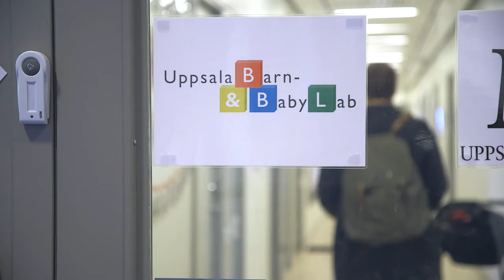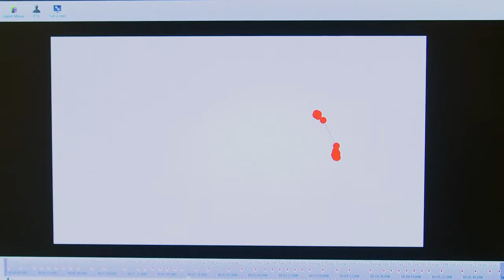What impact has infancy on adults?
Gustaf Gredebäck, Uppsala University, will by following 100 infants into adulthood, try to answer many questions, e.g. if it is possible to anticipate adult skills by looking at the infant.